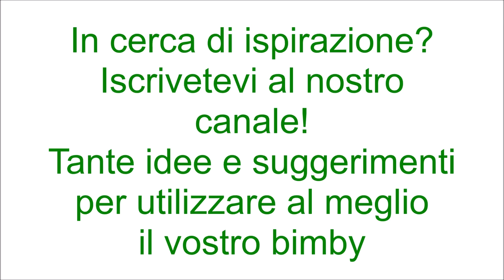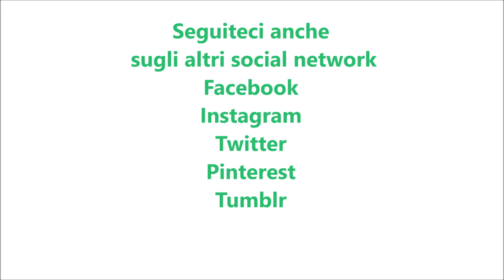Pasta al forno con ragù di pomodori freschi bimby TM6 TM5 TM31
Ingredienti:
600 g di pomodorini piccadilly tagliati in quarti
400 g di tritato di carne di vitello
100 g di pisellini
50 g di vino bianco
1 carota
mezzo gambo di sedano
1 scalogno
40 g di olio e.v.o.
400 g di pasta corta
400 g di mozzarella o fior di latte
50 g di parmigiano